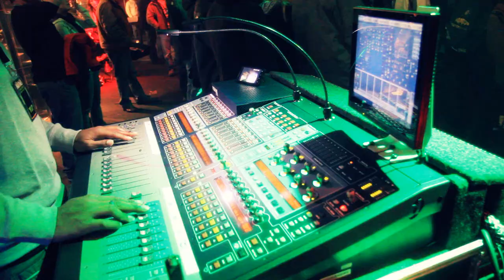SIX MEETS AMSTERDAM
Amsterdam Dezember 2011